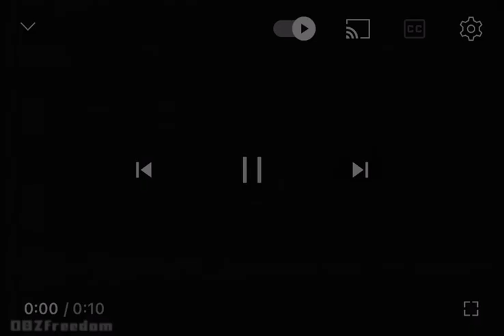The Fairly OddParents Up Next 2010